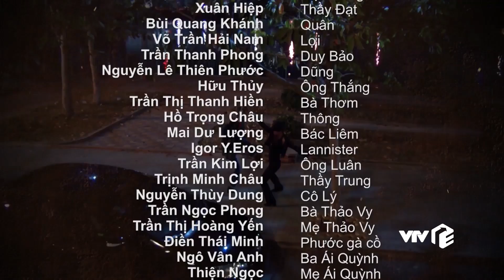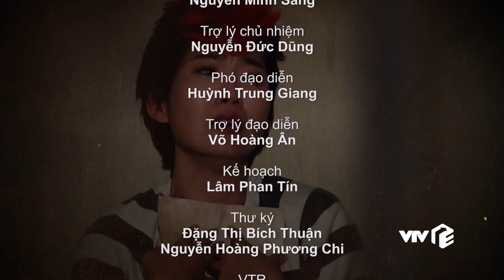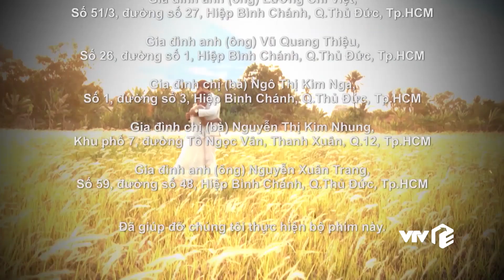Đánh Tráo Số Phận - Tập 2 | Lớp học cá biệt bắt nạt cô giáo Trâm Anh xinh đẹp